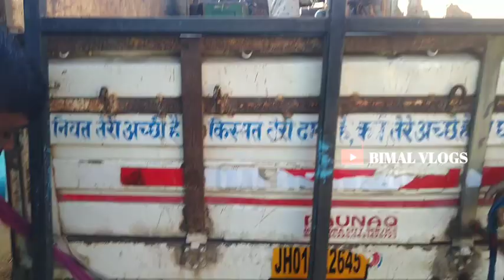DJ kaise loading hota Hai | full Vlogs video Barati setup Road show DJ Radhe Radhe